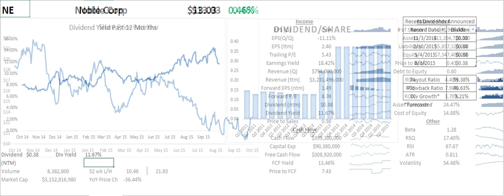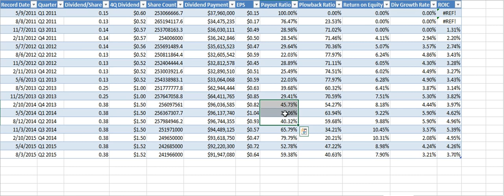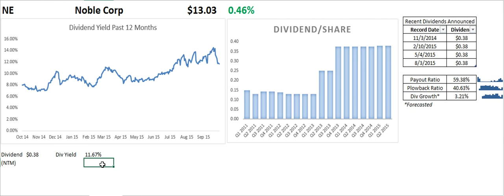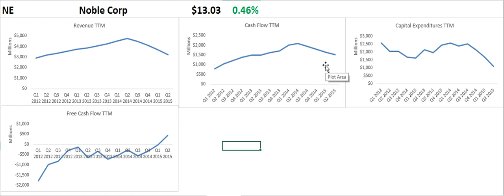Is Noble Corp's Dividend Sustainable?